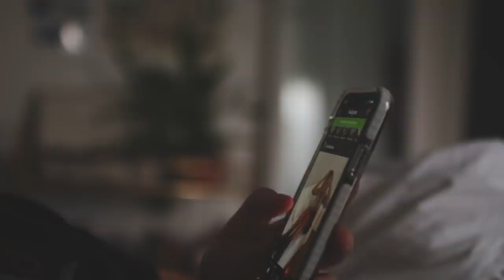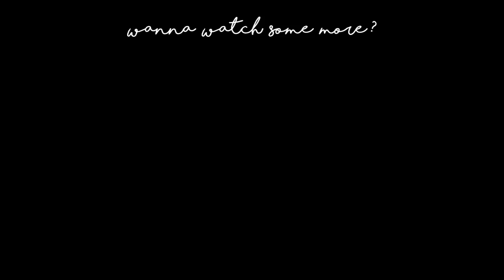my FIRST DAY of school vlog + grwm (senior year)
GET READY WITH ME first day of school (senior year) + vlog
hiii hehe it's my first day of school and i'm so nervous. in this video im showing you guys a little grwm for the first day of school, grwm for the first day of senior year... the day is finally here! I'm so happy to be a senior and to FINALLY graduate... it feels like it's been so long. there's also a little vlog for you guys :) hope you like the video! Love you!

IF YOU READ THIS COMMENT ” senior!" to confuse people :ppp

I love you and appreciate all of you so much, thank you so so so much for all your support and love! thanks for taking time out of your day to watch my videos!